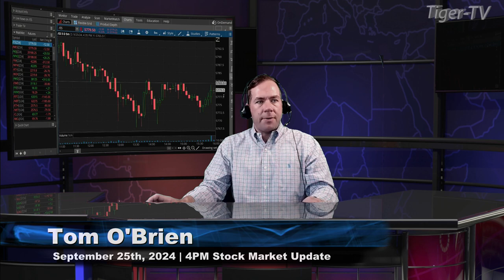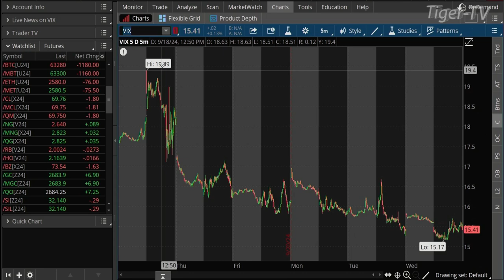September 25th, 4PM ET Market Update on TFNN - 2024